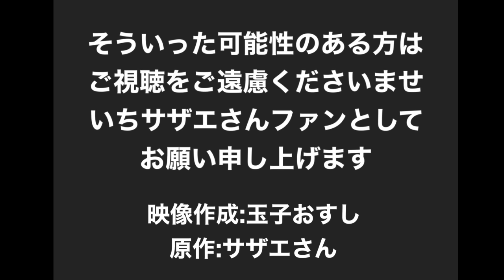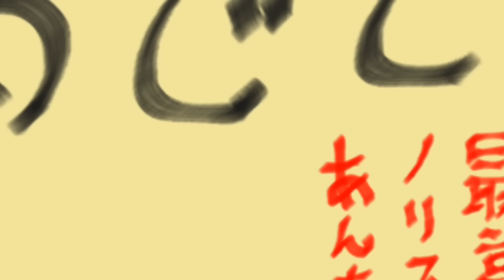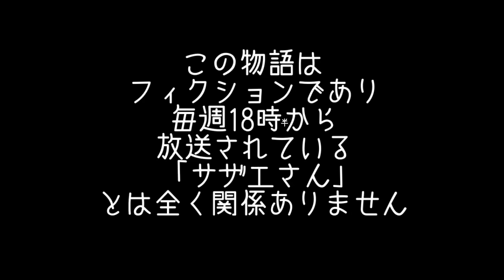サザエさんブラック55